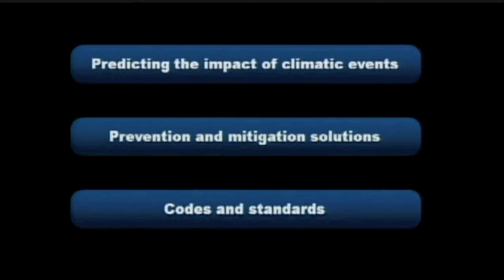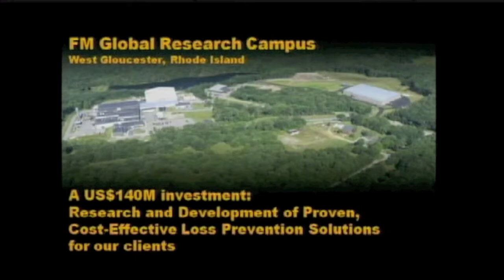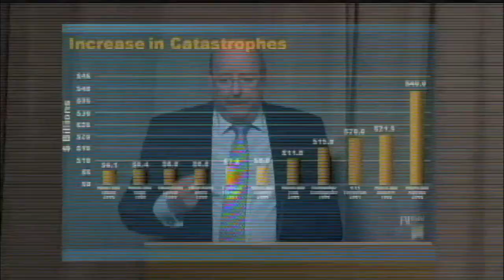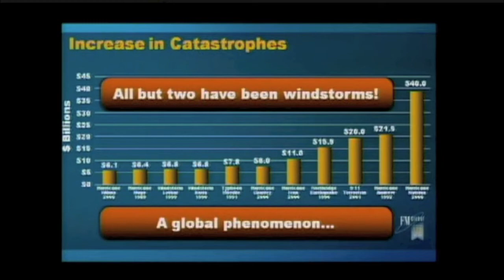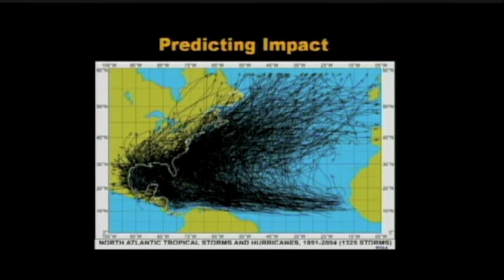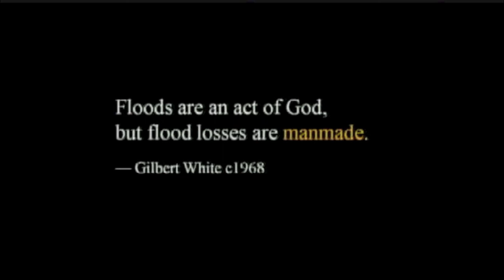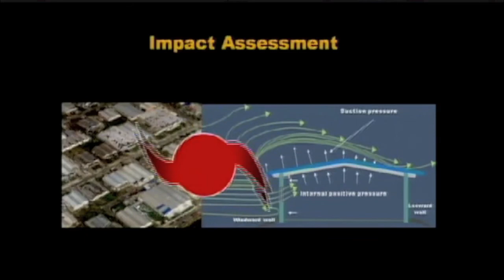Impact of Climatic Events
Impact of Climatic Events -- Avoidance and Mitigation
Part 1
Chris Johnson - FM Global